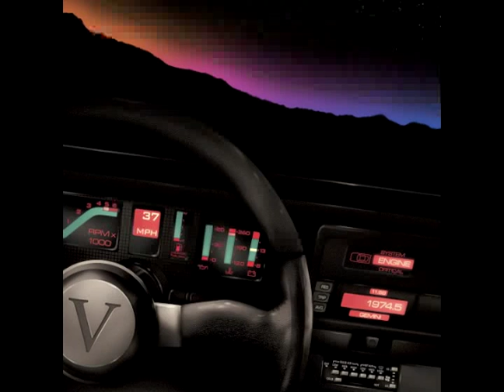SYMMETRY "STREETS OF FIRE"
Mixed & Produced By Johnny Jewel